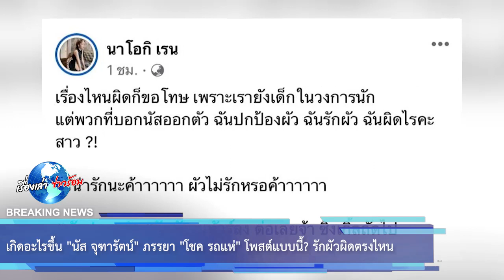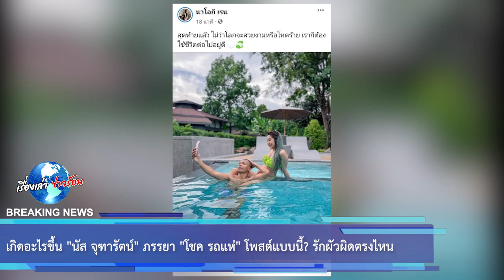โพสต์แบบนี้? นัส จุฑารัตน์ ภรรยา โชค รถแห่ เดือดกลับ!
และในเวลาต่อมา "นัส จุฑารัตน์" ภรรยาของ "โชค รถแห่" ก็ได้เคลื่อนไหวอีกครั้งด้วยการโพสต์ภาพคู่สามี ในขณะที่กำลังอยู่ในสระว่ายน้ำ พร้อมกับเขียนข้อความระบุว่า "สุดท้ายแล้ว ไม่ว่าโลกจะสวยงาม หรือ โหดร้าย เราต้องใช้ชีวิตอยู่ต่อไปอยู่ดี" ซึ่งก็มีชาวเน็ตแห่เข้ามาส่งกำลังใจเป็นจำนวนมาก

อ้าวๆ งานนี้ก็ไม่รู้ว่า  "นัส จุฑารัตน์" ภรรยาของ "โชค รถแห่"  จะโดนทัวร์ลงไม่เลิก จนตั้งใจออกมาโพสต์ฟาดใครกลับหรือเปล่า? หรือ จะเป็นการโปรโมทเพลงซิงเกิ้ลใหม่ล่าสุด "รักผัวจนทัวร์ลง" ของสามีหรือเปล่า คงต้องจับตาดูกันต่อไปนะจ๊ะทุกคน

ขอบคุณเฟซบุ๊ก นาโอกิ เรน

00:00 - Intro
00:10 - News
01:00 - Minute